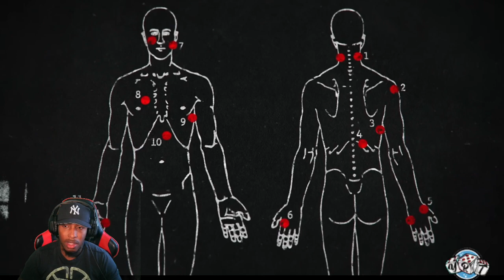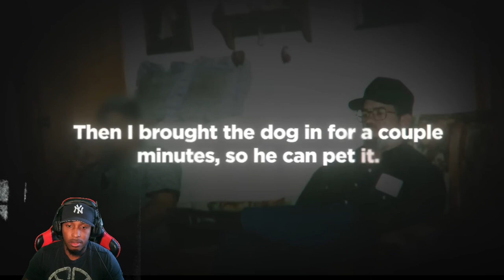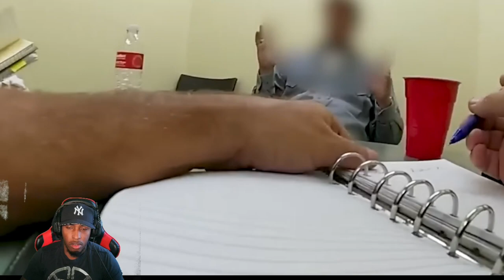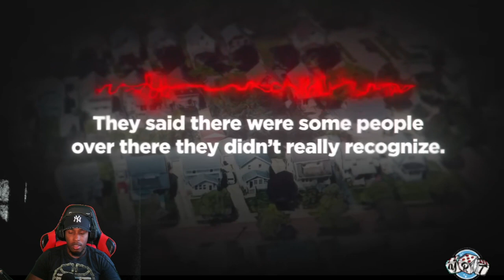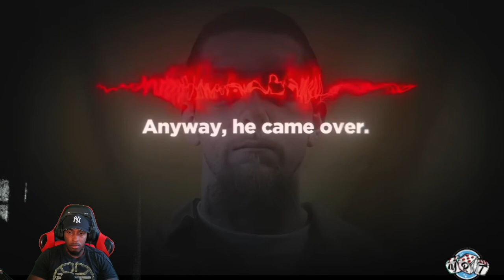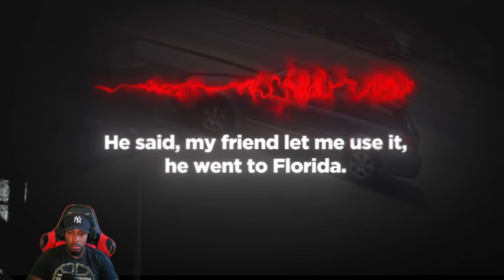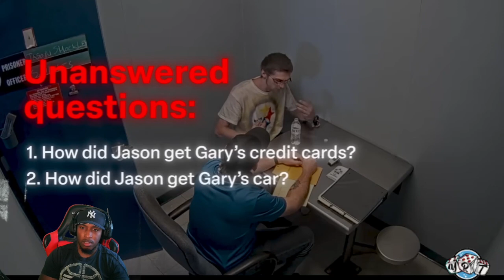MOTHERS PLAN TO ROB THE ELDERLY TURNS HER SON INTO A SERIAL KILLER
Thank you for tunings in your comments, and support is much appreciated.